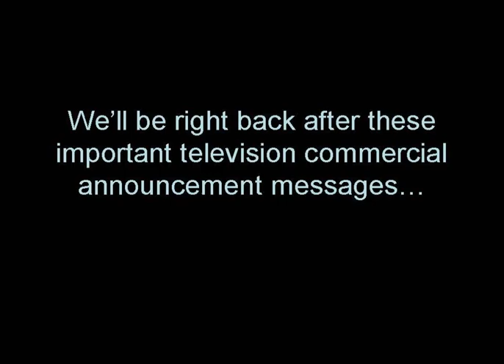C.S. HUNTER-COMMERCIAL BREAK.wmv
BUY SOME FUCKING FURNITURE!!!